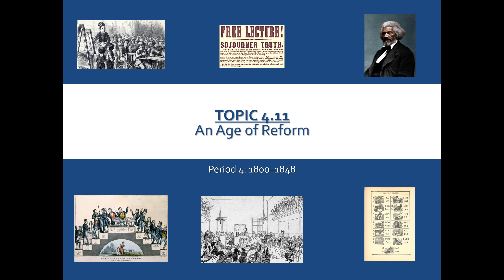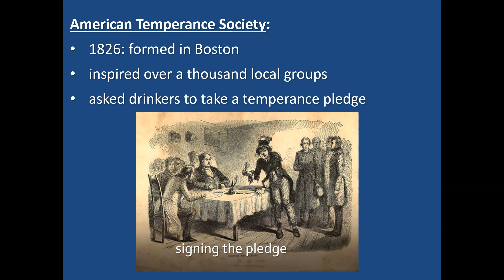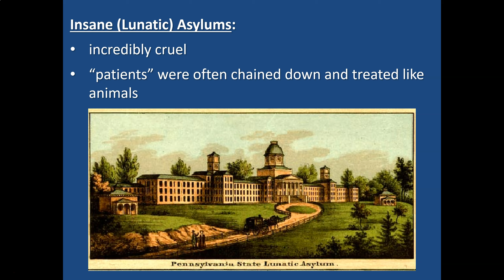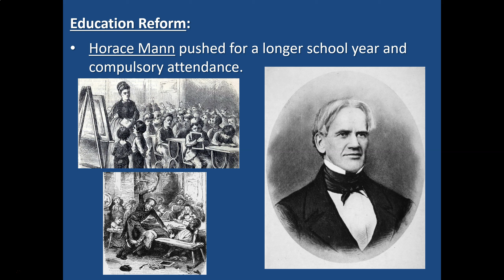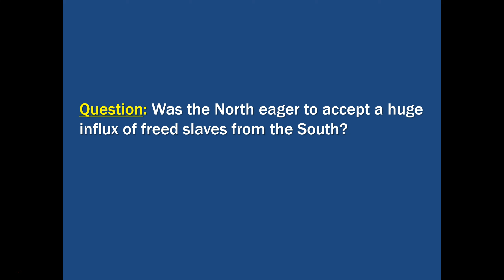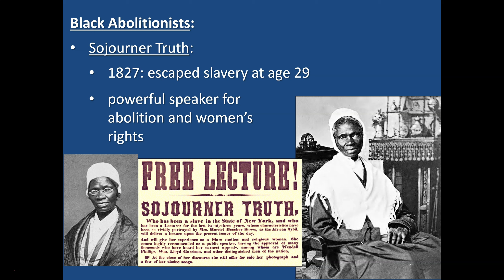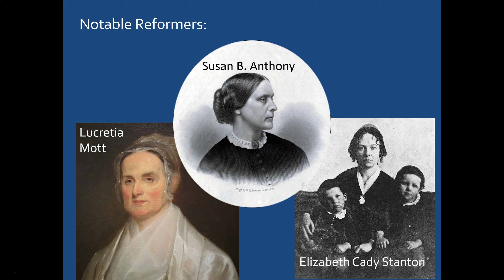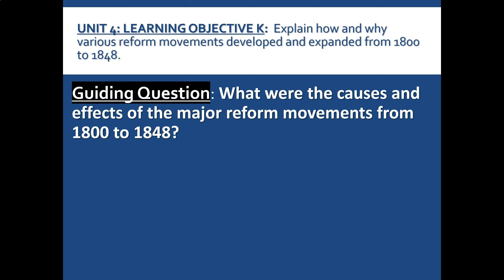APUSH TOPIC 4.11-An Age of Reform